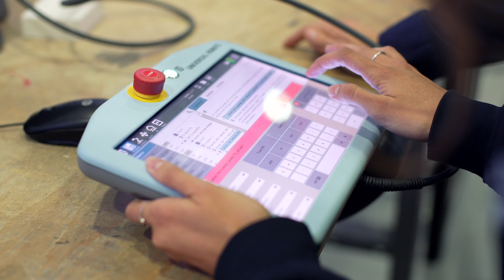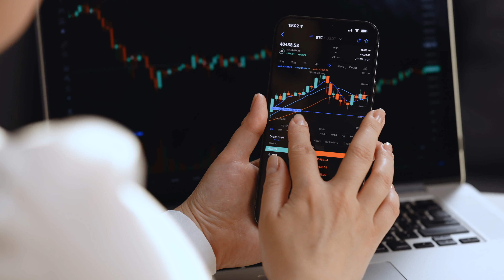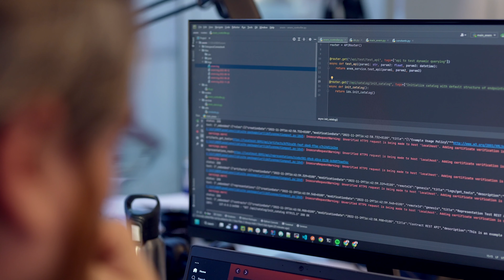Demostrador Looming Factory: Procés Batch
El procés industrial de Control Batch és un sistema que utilitza instruments de detecció a temps real i altres components industrials per regular i controlar diferents paràmetres com la pressió, la temperatura i el cabal en un procés batch.

Aquest sistema està controlat per una unitat de control lògic programable (PLC) i es pot visualitzar a través d'un interface d'usuari HMI connectat a través d'Ethernet. Aquest conjunt de components especialitzats en regulació i control de processos permet l'adquisició de dades en temps real per monitorar el procés i optimitzar-lo virtualment per aplicar aquests paràmetres al procés real.

A més, aquest sistema es pot utilitzar per validar dispositius i sistemes de monitoratge de dades i desenvolupar una metodologia per minimitzar els costos de producció i manteniment.